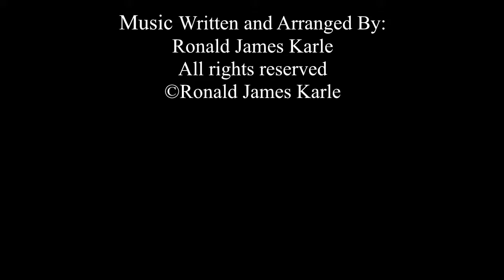Prelude #9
Music Written and Arranged By:
Musica mea et praecepta mea
Thank You For Listening!
More Music To Come.